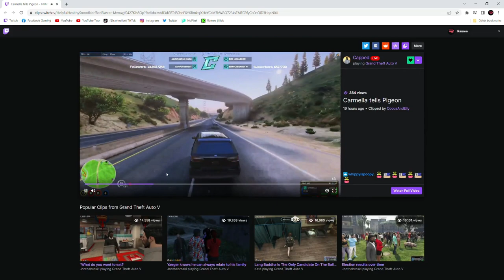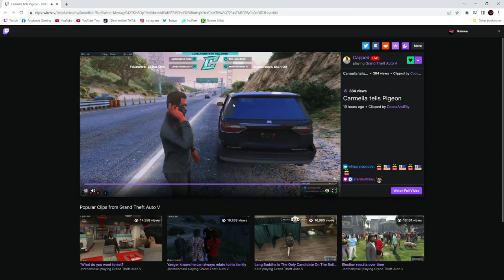Ramee Reacts to Pigeon Finds Out that Ramee Says the L WORD to Carmella | NoPixel RP | GTA | CG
TITLE